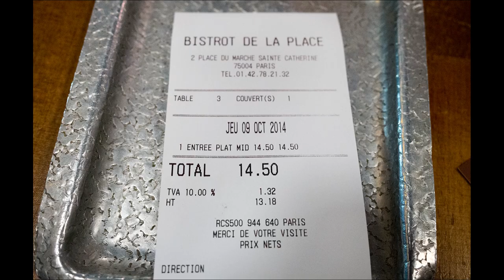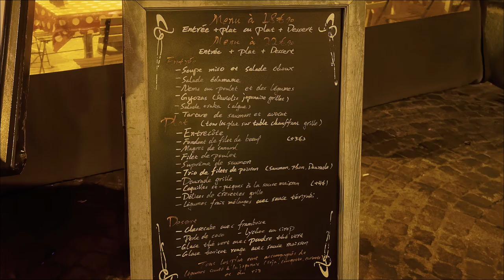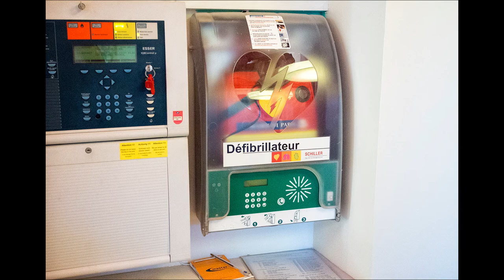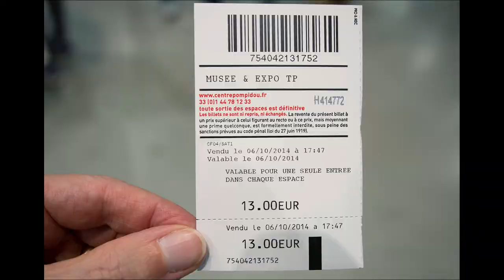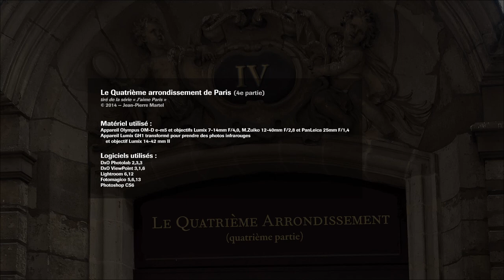Le 4e arrondissement de Paris (4e partie)